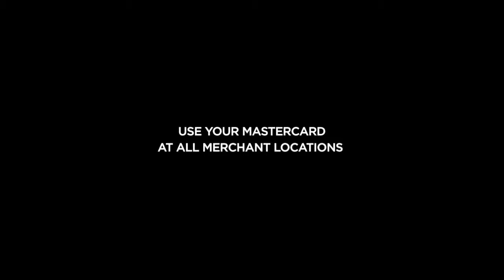mastercard priceless surprise with Kanu Nwakwor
We create TV Commercial, Film Series, Documentaries, Reality TV Shows.

We do Live Events' Broadcasts.